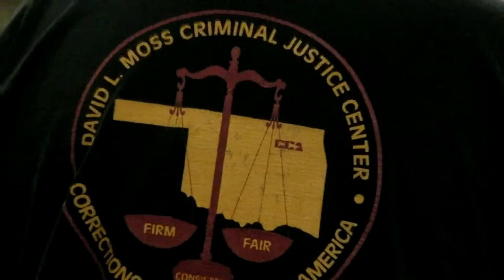3-20-2012 Wednesday Night School Of The Bible By James Hill Part 2 of 3